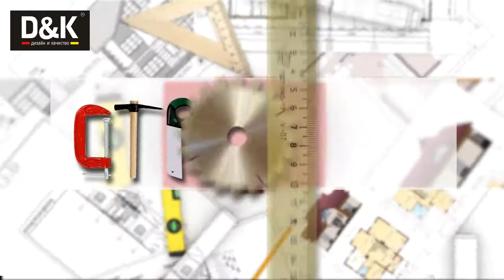Компания D&K на телевидении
Компания D&K приняла участие в проекте "Стройка" на Телевидении.
В этом видеообзоре Вы узнаете больше полезной информации о немецком бренде D&K, основных характеристиках и преимуществах продукции, а также познакомитесь с новинками!